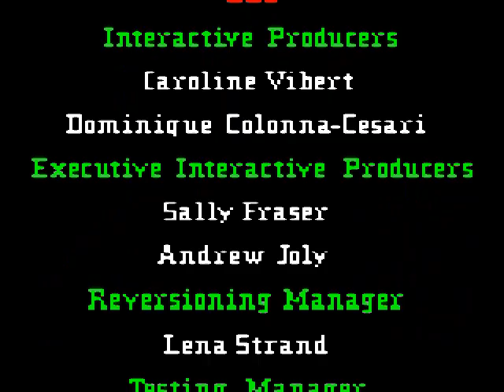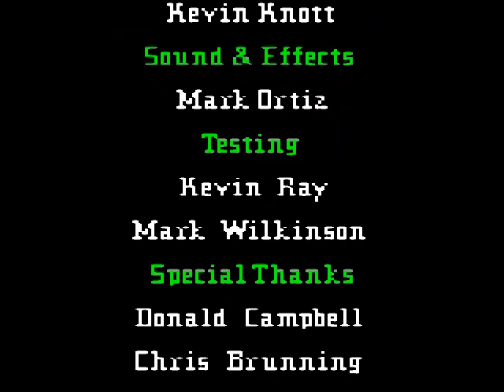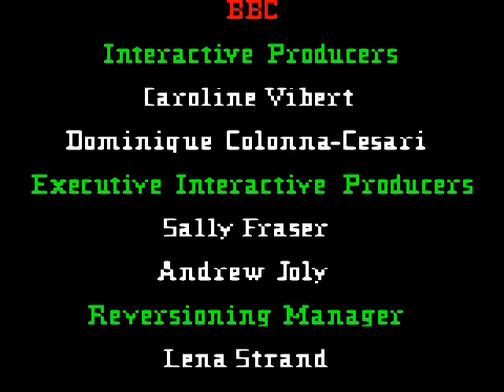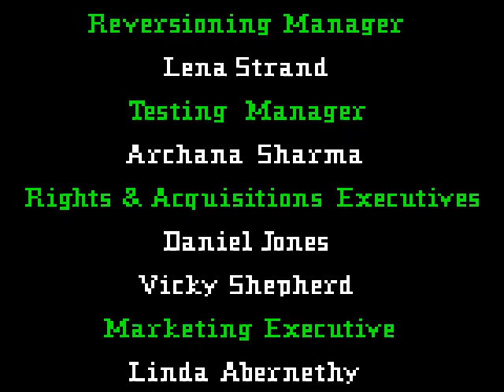(Gameplay - 638) Bob the Builder: Fix it Fun! (Gameboy Color - 21)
Bob the Builder: Fix it Fun! is a game based on the British television series of the same name. Bob and Wendy are having a big picnic, but there is a lot of work to do beforehand. Each of Bob's friends has work to get done. Roley must flatten the road in time for the picnic. Lofty must save ducklings before they run off-stream. Dizzy must help Spud collect all the apples for the picnic. Muck must help Farmer Pickles fix his wall.

Not only do the machines have to do jobs, Bob and his other colleagues have work to do. Bob must find tiles that blew off of the Town Hall roof, music sheets that blew off the bandstand, packages that Spud stole, and pieces to mend the fence. Bob must also feed Pilchard, the pet cat. All of Bob's tasks are platformer mini-games, with many different areas to explore and a key to unlock an area. These sections are based on health-based rather than time-based. Once all the tasks are compete, you must play as Scoop and collect all the things for the picnic. There are three difficulties; easy. medium, and hard, which change the difficulty of the mini-games (less time, objects are more hidden, etc.)